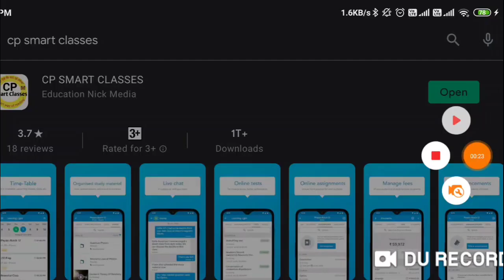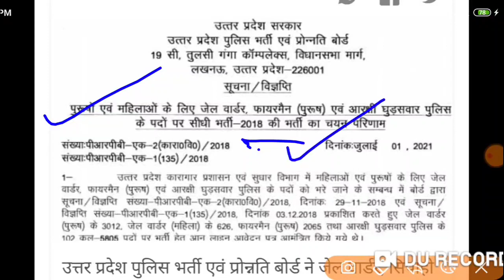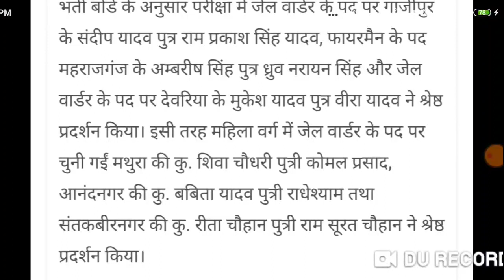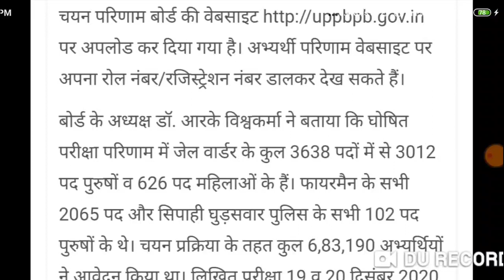UPSSSC ने जारी कर दिया RESULT